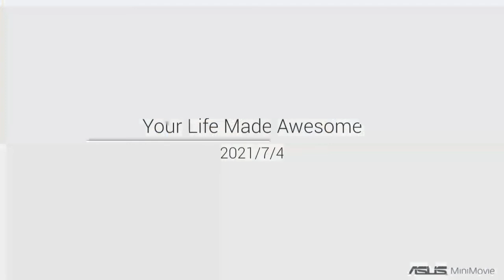YZF-R1#摩托車#山葉機車#模型#摩托車模型 1/12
感謝欣賞!!